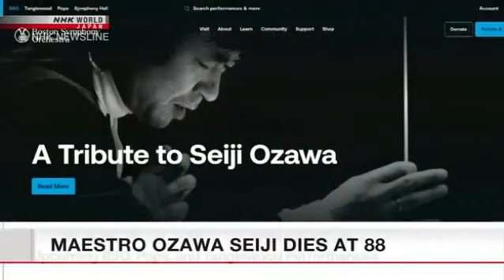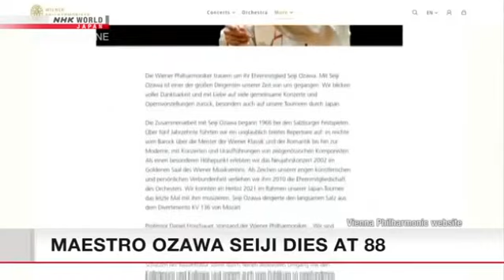Classical music world mourns maestro Ozawa